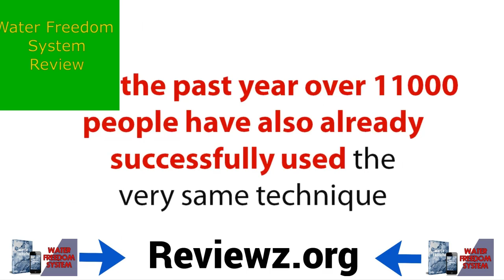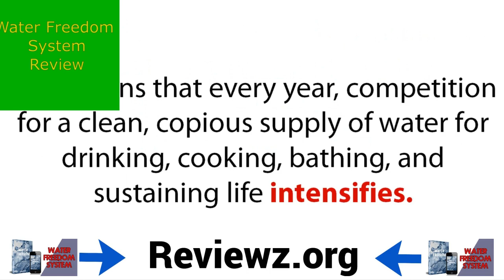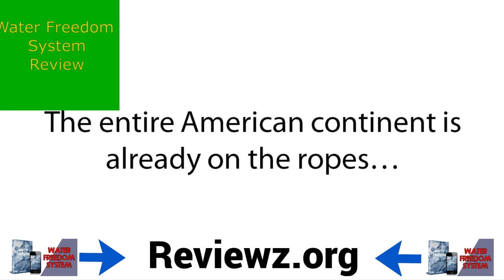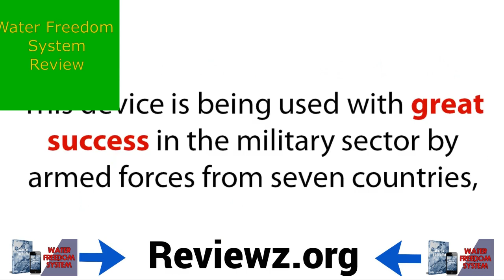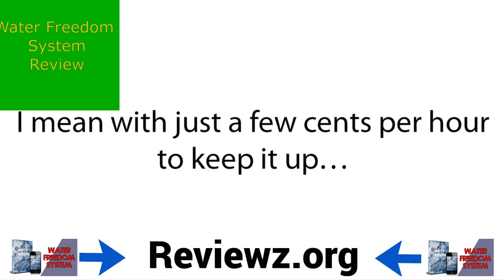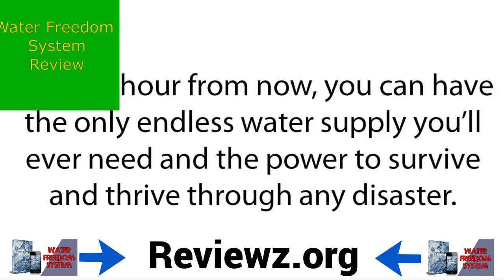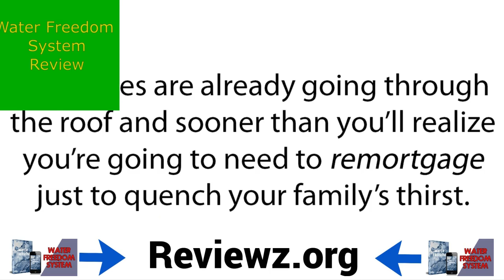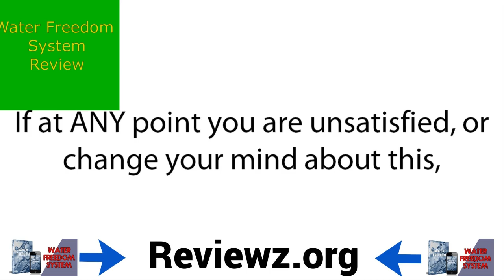Water Freedom System - Water Freedom System Does It Work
Water Freedom System @ Water Freedom System Does It Work - water freedom system reviews ❌scam alert⚠️ water freedom system does it works or a scam?

Essential Information About Water Freedom System

Chris Burns is the person who created Water Freedom System. He has provided a complete blueprint of creating a portable generator that will create and purify water.

Along with that, you will also get a video course of 13 videos in which you will learn everything about building a water generator, from purchasing materials to setting up every part and getting clean water with just the press of a button.

This water generator also reduces your water bills, and your family will continue to have clean water throughout the year.

This portable water generator takes moisture from the air and purifies it to clean and drinkable water.

The armies of Israel, America, Australia, and India are using this portable generator to get water in the areas where traditional water supply methods are challenging.

They are using expensive water generators, but Chris Burns came up with a plan that anyone can follow and build this water generator for less than $250.

water freedom system ,

Water Freedom System Does It Work,

water freedom system pdf ,

water freedom system reviews,

water freedom system review ,

water freedom system scam,

water freedom system plan,

water freedom system discount ,

buy water system ,

ebook water freedom system ,

download water freedom system,

if you live in desert surroundings  or in scarce water areas then use water freedom system methods to generate clean drinking water...

Final Verdict: Is Water Freedom System Worth Purchasing?

Water Freedom System is a unique program that gives you a plan and resources to create a water generator that can cost you thousands of dollars if you buy it from the market.

By now, it is pretty much straightforward. Water Freedom System is one of the practical resources for creating your own water supply.

Building your own water supply will help you and your family survive droughts and cut down monthly water bills.